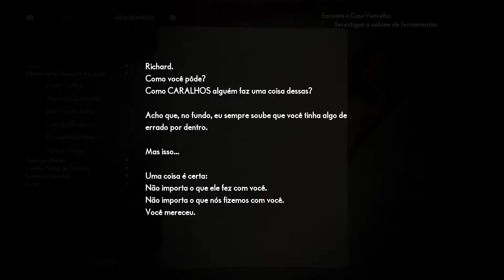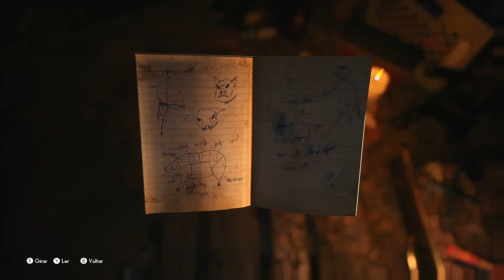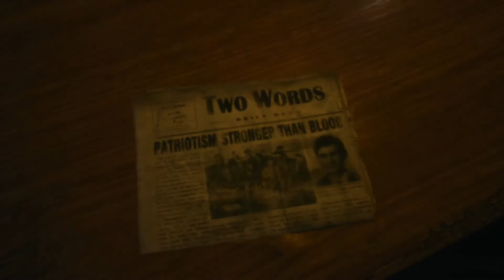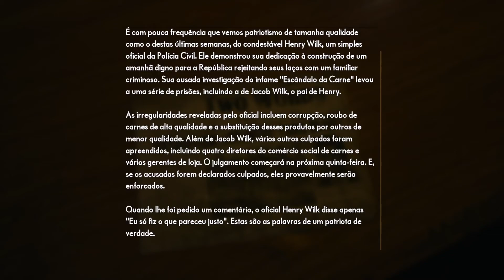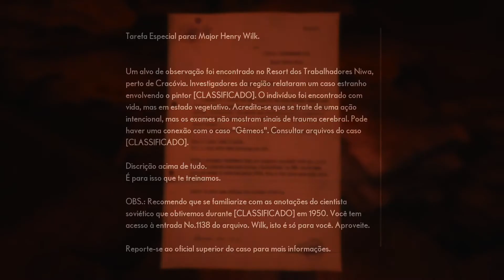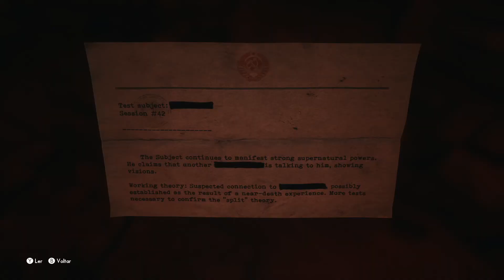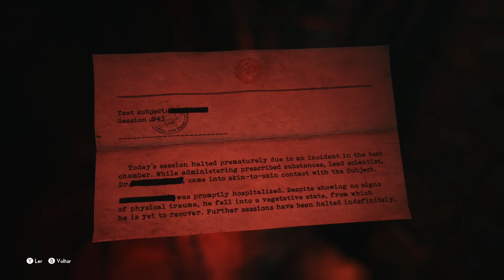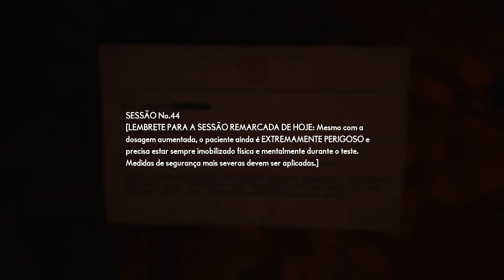THE MEDIUM MANDANDO O CÃO PARA O ALÉM GAMEPLAY PT BR #9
THE MEDIUM MANDANDO O CÃO PARA O ALÉM GAMEPLAY PT BR. Jogo Legendado em português. Jogando no xbox series s.